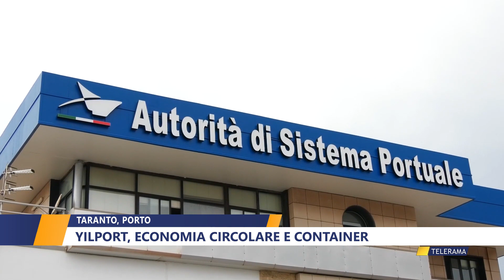TARANTO, PORTO YILPORT, ECONOMIA CIRCOLARE E CONTAINER di WALTER BALDACCONI